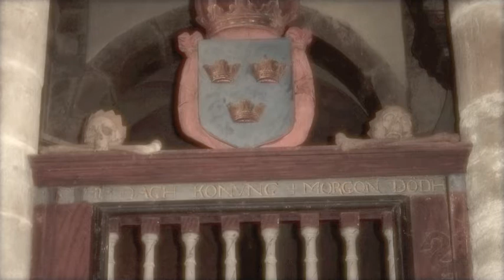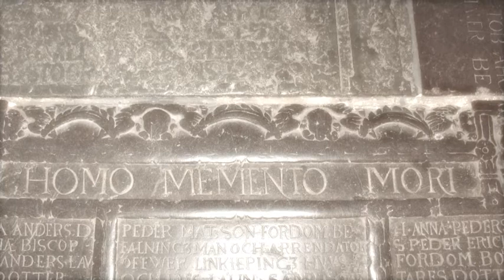Silens Somnium - Holy or Unholy church organ version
Psychedelic Doom/Folk/Metal/Alternative Music with Medieval influences. This is my third melody but a new mix with church organ and the crazy priests voice with added effects. Photography by Mr Doom.

Lyrics:
O Lord have you turn your back to me.
Is there any hope for us anymore.
You break my heart and crush my soul.
And who has the right to say what´s Holy or Unholy.

Holy or Unholy
I wonder
Holy or Unholy
That´s the question

And about all my old forefathers some of them where holy and some of them where unholy what am I then. I want an answer my Lord please why don´t you answer my questions anymore.

No hope anymore where can I go and turn now with all my questions.
I want an answer is it a meaning with everything. I can´t escape the pain of life´s suffering everything dies and it has no end.

Holy or Unholy
I wonder
Holy or Unholy
That´s the question

But how sweet life becomes when it has a meaning. Has I found the meaning now without you my Lord. How strong is my love and my hate it makes me feel alive at last. Now I must decide for my self what´s Holy or Unholy if you don´t answer me more.

I was younger once and my body was strong and young men never die. Now I am an old man and my body is weak and old men die. It is to you a last time that I now turn my Lord this is your last chance.

Holy or Unholy
I wonder
Holy or Unholy
That´s the question

You have tested me long now my Lord I proved myself more than once once you tested humanity´s faith. But now I´ll test your power and your existence the reality is so real but are you my Lord.

I now see something and it´s eyes were winter and somewhere in there a fire burning.
I just wonder if it is Holy or Unholy I can´t say can you my Lord. But time here is so short and my time here is soon over. Wonder if I will meet all my Holy and Unholy forefathers then.

Holy or Unholy
I wonder
Holy or Unholy
That´s the question

Is it here to get me now no one can live, no one can hope anymore. Beware the end is near. Wonder if people will remember me as Holy or Unholy. I think that I have lived by your rules my Lord and I have never done one of the seven deadly sins. Hope it´s enough for me.

Ashes to ashes dust to dust. Ashes to ashes dust to dust.

Holy or Unholy
I wonder
Holy or Unholy
That´s the question